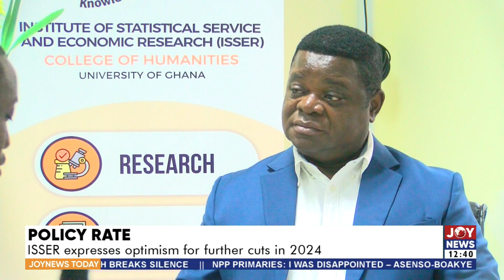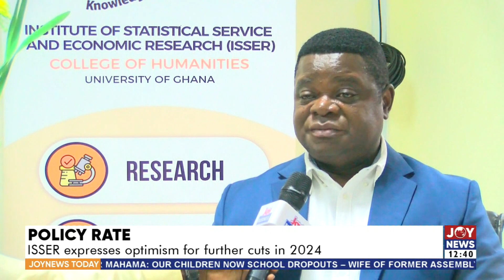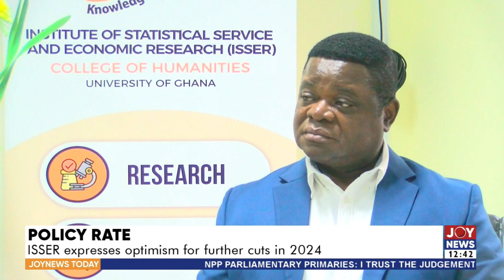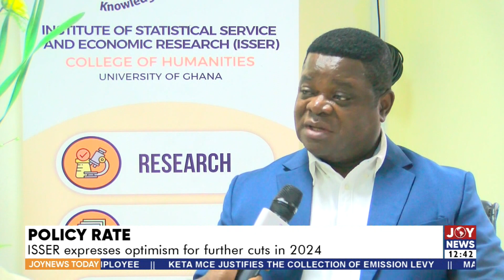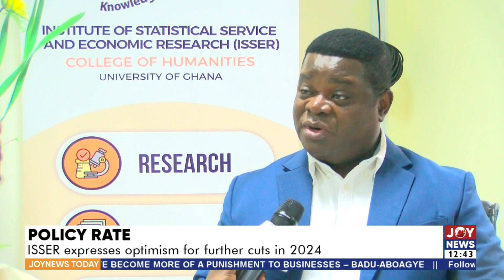Policy Rate: ISSER expresses optimism for further cuts in 2024